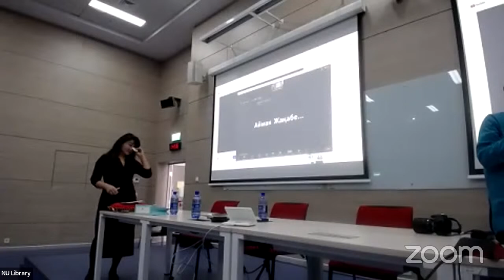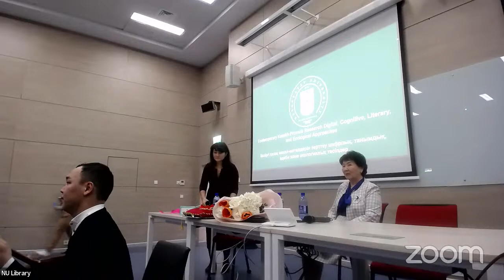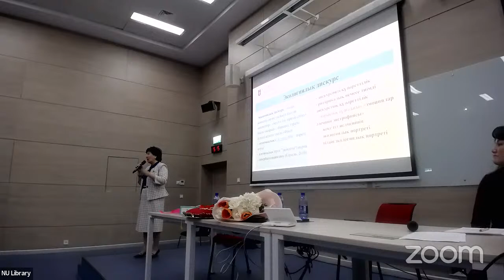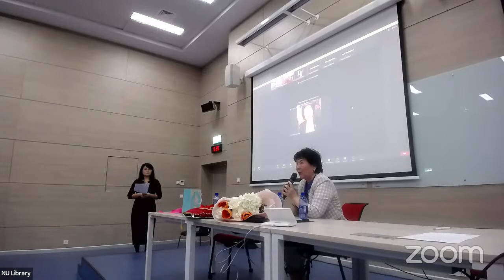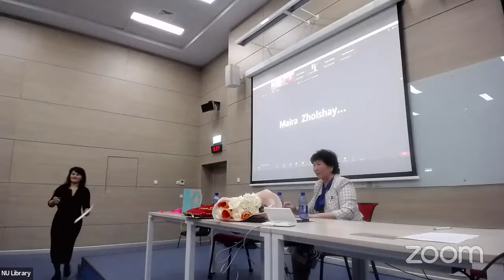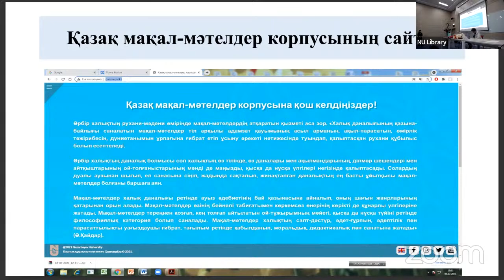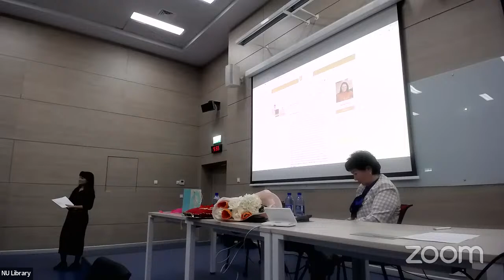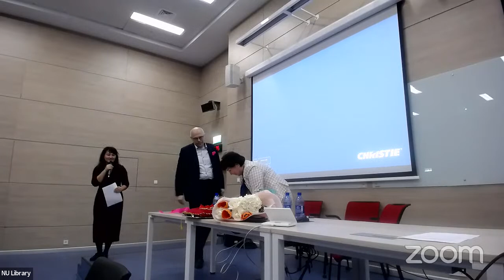[BOOK LAUNCH] - “Contemporary Kazakh Proverb Research Digital...” by Gulnara Omarbekova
Dr. Gulnara Omarbekova is an Associate Professor at the Dept. of Kazakh Language and Turkic Studies. Her research focuses on comparative linguistics, lingua-cultural studies, and language pedagogy.